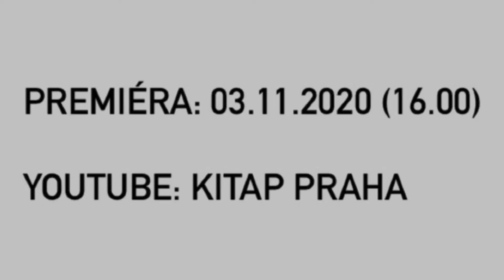Promo: Svetlana a Tomáš Boukalovi o rozdílech a podobnostech v životě Česko-Altajského páru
Promo 10. dílu “Short Talks w KITAP" je tu. Jde o seriál podcastů 🎙️ se zajímávými a talentovanými představitely Turkických národnosti, kteří žijí v Čechách a mají zajímavý životní příběh. Často jsou to lidé patřící mezi naše dobré přátele.

Dnes je to promo krátkého rozhovoru s Česko-Altajským manželským párem: představitelkou Altajského národa paní Světlanou, a jejím manželem, též neméně zajímavým, představitelem Českého národa, etnologem a spisovatelem panem Tomášem Boukalem. Oba, i když nejsou profílovými hudebníky, často se zúčastní naších akcí, festivalů, koncertů, a to s turkickou hudbou. Dnes ale popovídáme o tom, jak se žije Česko-Altajskému páru v Česku, jsou-li nějaké drastické kulturní a společenské rozdíly mezi Čechy a Altajci, a také dozvíme víc o svatebních tradicích Altajců, jídlu a hudbě. Celý rozhovor tak mílého páru sledujte živě na našem kanálu dne 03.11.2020 od 16.15 hod.

The promo of the 10th episode of "Short Talks w KITAP" is here.  It is a series of podcasts with interesting and talented representatives of Turkic nationalities who live in the Czech Republic and have an interesting life story.  They are often people who are among our good friends.

Today it is a promo of a short interview with a Czech-Altai couple: a representative of the Altai nation, Mrs. Světlana, and her husband, also no less interesting, a representative of the Czech nation, ethnologist and writer Tomáš Boukal. Both, even if they are not profiled musicians, often take part in our events, festivals, concerts, with Turkic music. In this episode, we talk about how the Czech-Altai couple lives in the Czech Republic whether there are any drastic cultural and social differences between the Czechs and the Altai, and we also learn more about the Altai wedding traditions, food, and music. For the whole interview of such a nice couple, watch it live on our channel on November 3, 2020, from 4 pm.